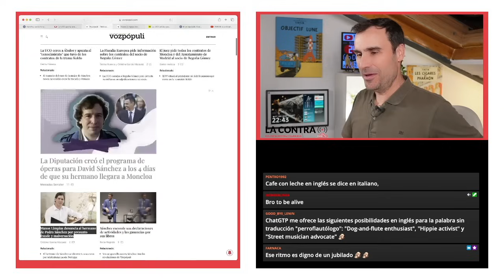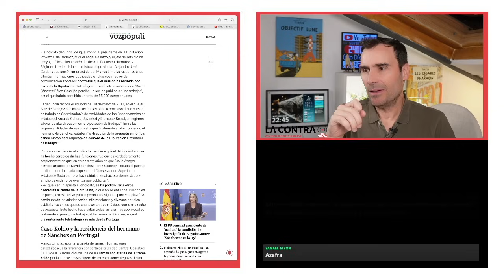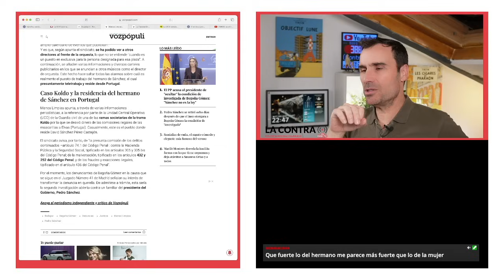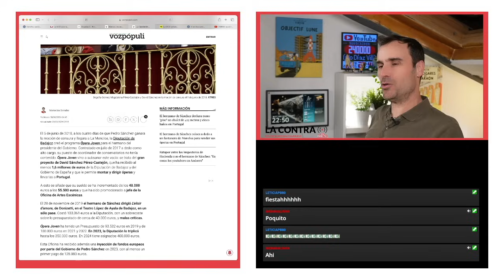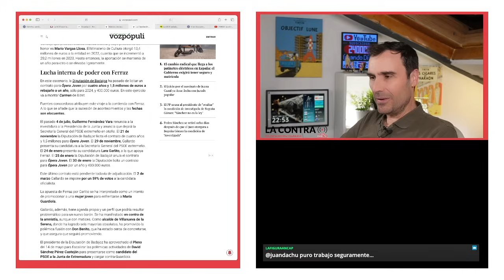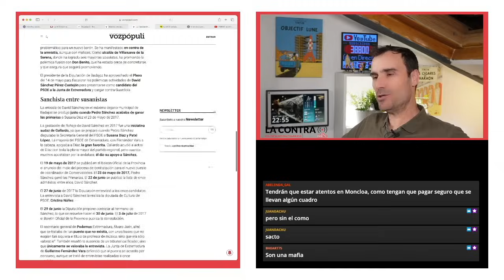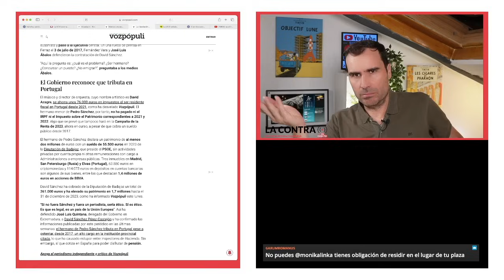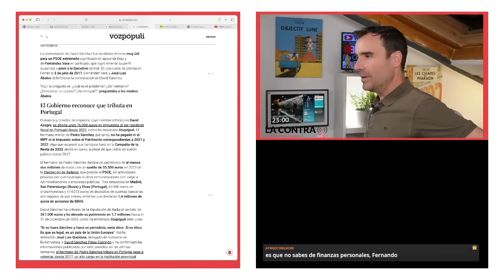El hermanísimo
Manos Limpias ha presentado este martes en Badajoz una denuncia contra el hermano del presidente del Gobierno, David Sánchez Pérez-Castejón. El sindicato presidido por Miguel Bernad insiste en el escrito, al que ha tenido acceso Vozpópuli, en que el juez investigue al familiar del Jefe del Ejecutivo en por un presunto delito continuado contra la Hacienda Pública y la Seguridad Social, malversación y fraude.

El sindicato denuncia, de igual modo, al presidente de la Diputación Provincial de Badajoz, Miguel Ángel Gallardo, y el jefe de servicio de apoyo jurídico e inspección del área de Recursos Humanos y Régimen Interior de la administración provincial, Alejandro José Cardenal. La acción emprendida por Manos Limpias responde a las últimas informaciones publicadas en diversos medios de comunicación sobre los contratos que el músico ha recibido por parte de la Diputación de Badajoz. El sindicato mantiene que "David Sánchez Pérez-Castejón percibe un sueldo público sin ir a trabajar", por el que habría percibido un total de 55.000 euros anuales.

Encuentra mis libros en: